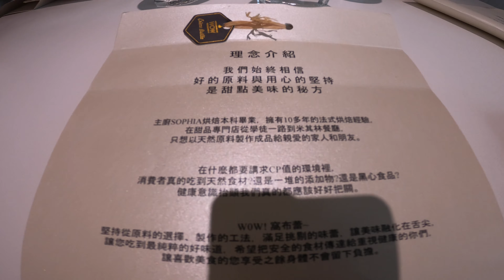信手拈來-路過吃一下(侯門小館/WOW 咖啡)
侯門小館
WOW 咖啡